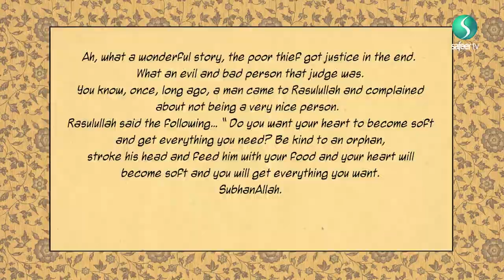Baghdad legal | The Wise Fool of Baghdad